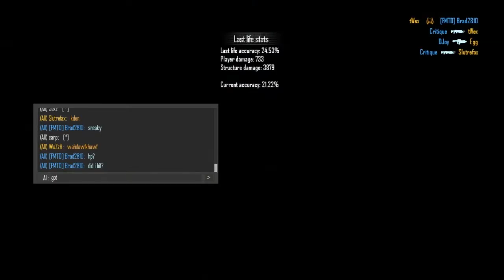[45] ||Natural Selection 2|| Scrim VS PI #1/R1 Marine Gameplay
Scrim against PI! they haven't been on my channel since the early days, but this one has really good gameplay, and shooting to boot!